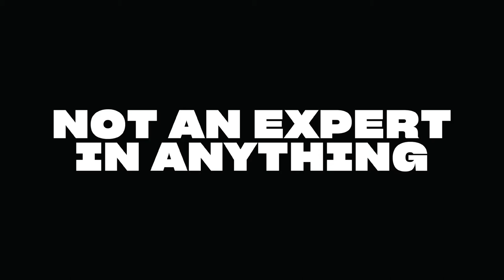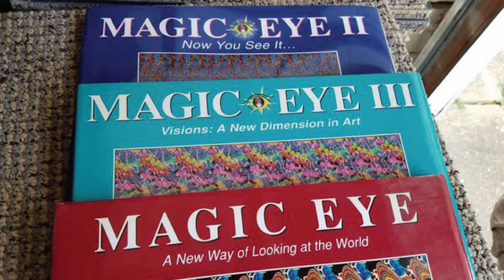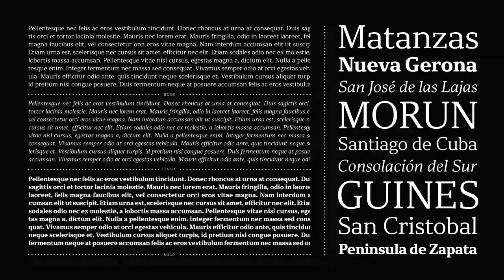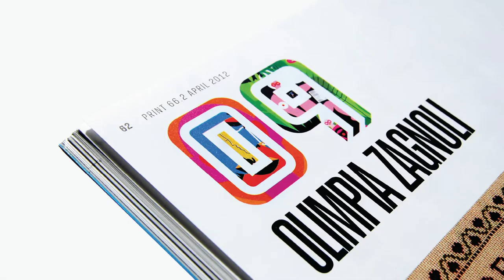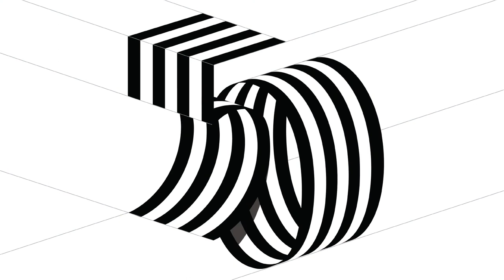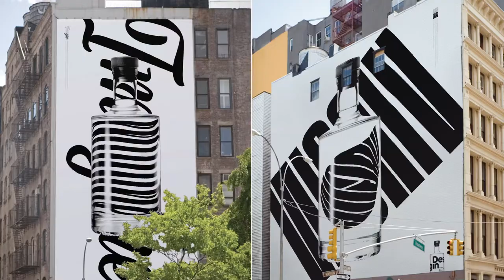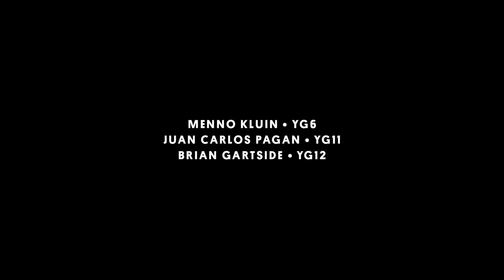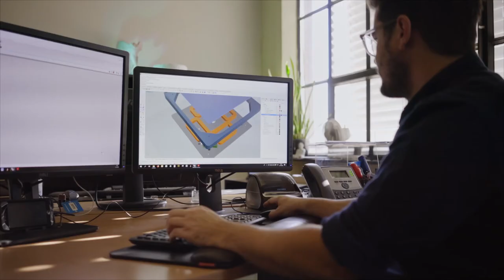Special Presentation — Juan Carlos Pagan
Recorded during TypeCon2019: “Nice” in Minneapolis, Minnesota

Juan Carlos Pagan is a New York based Designer, Typographer, and Creative Director. He received his BFA from Parsons School of Design in 2006, and completed his postgraduate studies in typeface design at The Cooper Union in 2011.

Juan has been honored for his work by the Type Directors Club, Communication Arts, The ADC, One Show, Graphis, Cannes Lions, Clios, Fast Company, and Print Magazine among others. His client list include brands such as Nike, Google, New York Times, ESPN, Pinterest, Smirnoff, and Under Armour. In 2013 Juan received The prestigious Art Directors Club Young Guns award, That same year he was named the top of Adweek’s Talent 100, and was subsequently nominated for Print Magazine’s New Visual Artist 20 Under 30. In 2018 He received the Type Directors Club Ascenders Award which recognizes the work of designers who are 35 years of age and under for their remarkable achievement in design, typography, type design, and lettering.

He is currently the founding partner and Executive Creative Director of Sunday Afternoon. He previously held Head of Design and Creative Director positions at, 72andSunny NY, Deutsch NY, and DDB NY.